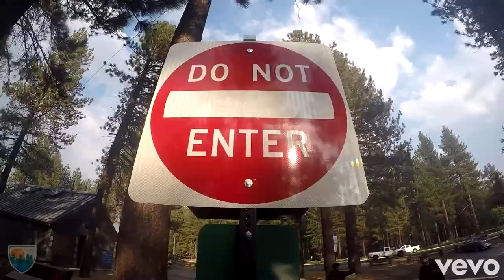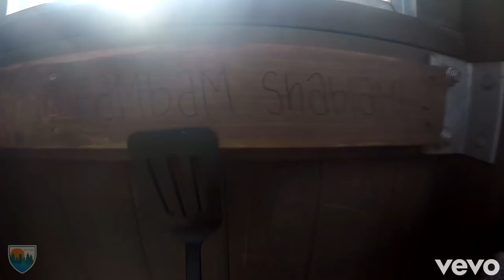CFAD 2017: Bricks - The Counsellors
'Bricks' is The Counsellors chart topping debut single. It has already reached the number one spot in multiple countries; of which include Malta, San Marino and Tonga.

Follow the heckin incredible, 102% legit lyrical adventure that depicts the story of an International staff member taking a brick out of their wall.

LYRICS:

ACOUSTIC:

They say this place is filled with magic,
Well that's what I've been told,
Want to love this life I'm livin',
Before I turn grey and old,
but I don't get the big deal,
I still don't know how to feel,
If this place is filled with magic,
well how can this place be real,

But I'm starting to understand,
Things are falling into place,
that wall of mine is shrinking,
soon we will be face to face,
But for now it's out of reach,
I have to learn before I teach,
I heard the words that changed my time,
once my beacon began to preach,

There are no strangers never forget,
Only good friends that you haven't met,
This is a place where friendships are made,
Just be yourself no need to be afraid,
Always remember, always believe,
You'll be surprised with what you can achieve,
Face your wall it's time to break through,
The other side is the real you,

RAP:

Fresh out the oven I'm too hot to handle,
I do what I want, socks and sandals,
Running this game like I run on the dock,
Can't see me like the bottom of the Quac,
Get defeated, heated it's just like slaque,
From my counsellors wage I got money in stacks
Bought a fresh new ride it's got a bed in the back,
Move aside Annie i'm the best on the track,
It's alive, need no wheel in my hand,
Look inside, this van drives on command,
Needs no GPS, it's got a mind of its own,
Give it a destination, motor-home,
No leader in training, I'm already lit,
Throw fire like Joy, it's fire I spit,
When I'm spilling it I'm killin it, lyrical perfection,
Got more 1's than a cabin inspection,
Your rap games missing so I'll pull the siren,
Could work at Hamilton with the shots that I'm firing, I'm finding,
with all of these words that I'm rhyming,
there's more to life than just supervising,

It's tiring, better than Broom on the beat,
Same by name same by nature cos I always sweep,
You're mark and I'm the heron,
Cause I'm fly and you can't catch me,
Firing shots like a lyrical apache,
I used to be shy and I used to be quiet,
Now loud and obnoxious I'm starting a riot,
It was all inside, all In my head,
Till this beacon light sat me down and said,

Got my hands up high, my feet down low,
Always pushing buttons you can call me Joe,
No denomination yet my rap games holy,
I be climbin charts fast whilst you're fallin slowly,
They all tryna preach but their bars are tragic,
My bars are like a card game call them them magic,
I’m the beast that all players should be summonin,
I got them tripping like I threw a foot in front of em',

Sammy's got the car keys,
to the gangs new RV,
it's hardly a Harley also where is Tom Hardy if he joined the gang then we'd have a small army,
I'm life of the party,
this beat kicks like karate,
other rappers slimy like cold cut salami,

Stop, no more inside jokes,
Let's move onto a serious note,
I guess we really are just young, dumb and broke
We care about opinions, the words people spoke,
Camp is a place where no person is feared,
Where weird is normal and normal is weird,
And whilst every fire dies, you remain as an ember,
So just take a seat, take a breath and remember,

ACOUSTIC:

I can finally see all this magic,
and it's been here from the start,
I just had to stop using my head,
and start using my heart,
from the campers to the staff,
we all follow that same path,
that journey is worth making so,
we can live, love, learn and laugh,

now I see what it's all about,
friends back home won't understand,
I'll tell them about this magic place,
that made me who I am,
and when I finally return,
I'll teach those who need to learn,
cos we all want to be a part,
of the fires that we burn ,